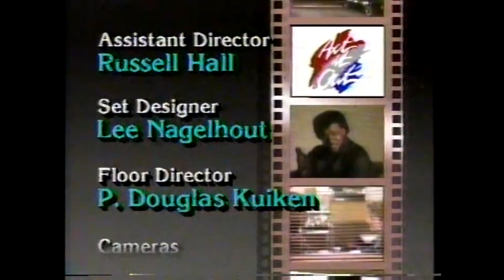Act It Out (Dating)1988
This Was Recorded From CTN Network In Florida 1988 I Found A Couple Shows,This Was Recorded Off Satellite Tv/Thanks Dales Tv. Help With My Beta Vcr Works Pretty Good Now Tell Jason Thanks For His Help
Dales tv Ebay Account Jason2494
Email Them

Dales tv
421 Ford St. Ford City PA. 16226